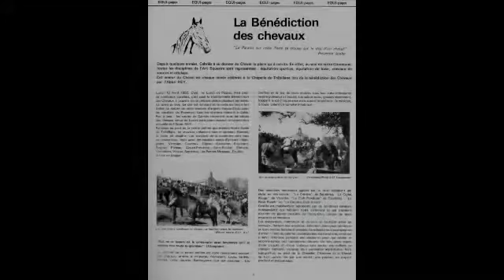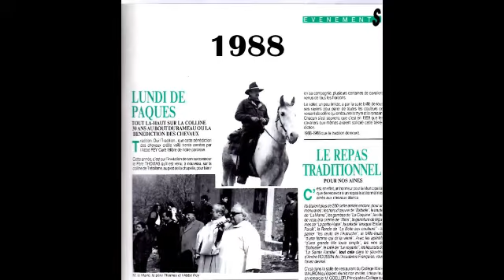Cabriès Bénédiction des chevaux